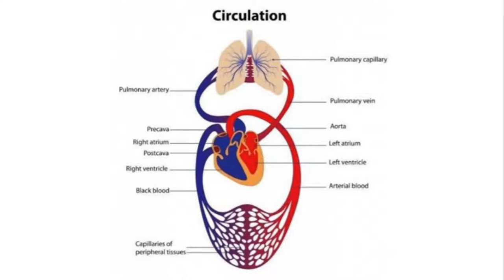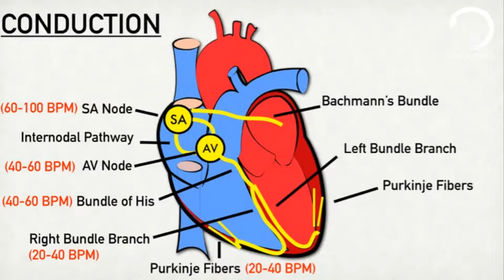Decision Making in a High Stress Environment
Join special guest Steve O, former NZDF Medic, civilian contractor turned paramedic and ED nurse, as he chats with Simon, sharing tips and tricks to critical decision making skills pertinent to one of life's most stressful moments - point of injury care.

They'll also be sharing the lessons learned during a video breakdown of a successful resuscitation.

This one is not to be missed.

Semper Paratus - Always Ready